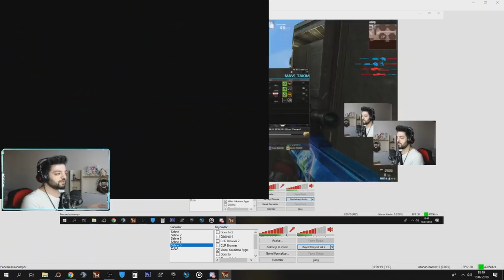ESKİ WOLFTEAMA GİTTİM OG SET İLE ŞAŞIRTTIK ADAMLARI !! NEREDEN NEREYE